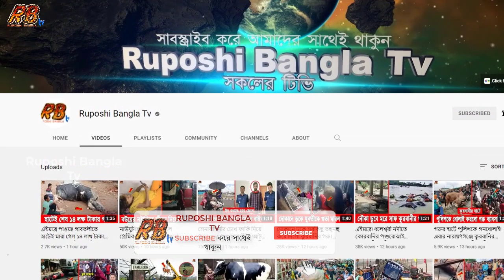ইন্নালিল্লাহ! কুরবানির হাটেই শেষ ৫ লাখ টাকার গরু! মালিকের আহাজারিতে ভারী গরুর হাট। Qurbani Cow Hat